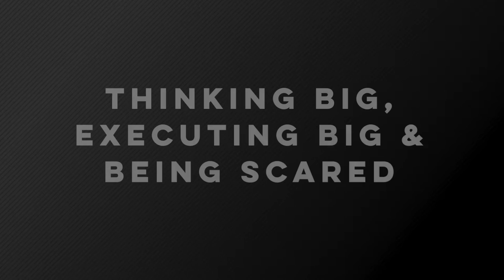The Quarter Episode 90: Thinking Big, Executing Big & Being Scared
It's ok to be scared in sales, but you have to think big and execute even bigger to hold that fear at bay. It's episode 90 of The Quarter Show, and the guys are talking about out working your own inhibitions.

Welcome to The Quarter, the business blog and video series created by Robert Cornish, author of "What Works" and CEO of Richter, which has been one of Inc. Magazine's fastest growing companies in America 3 years running.